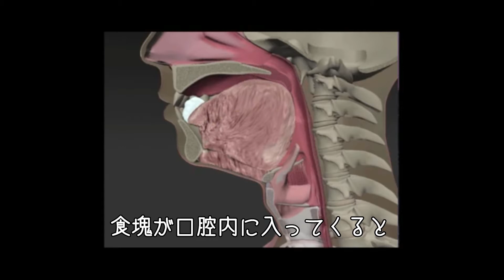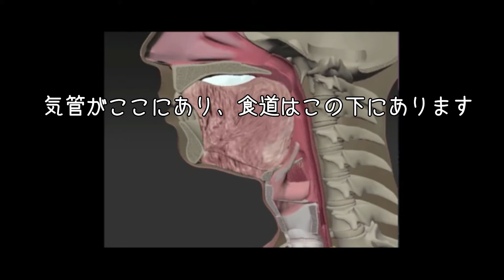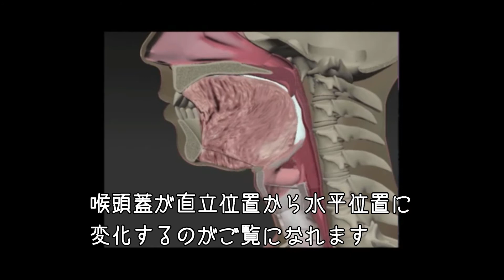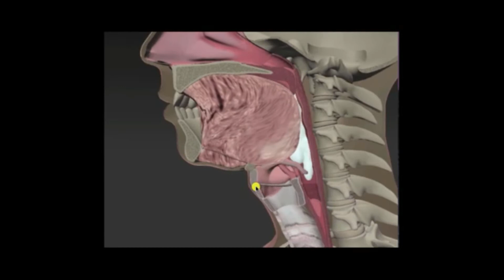飲み込みの人体構造と生理現象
「第43回動画は「飲み込みの人体構造と生理現象」 ( Anatomy and Physiology of Swallowing ) というタイトルで、嚥下のメカニズムについて詳述しています。この動画は、Northern Speech Services 様のご好意によりお届けしています。口腔内における舌の大きさと、嚥下メカニズムの複雑さに驚かされます。言語聴覚士・口腔筋機能療法士の皆さんにもお薦めの動画です。」